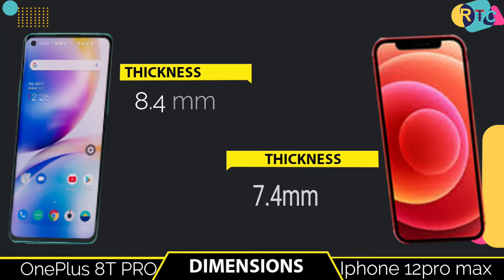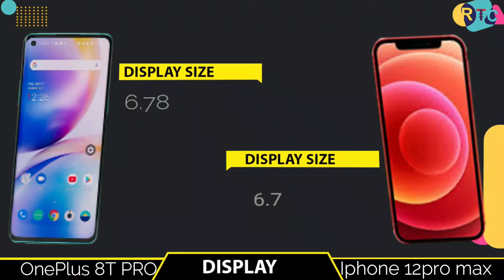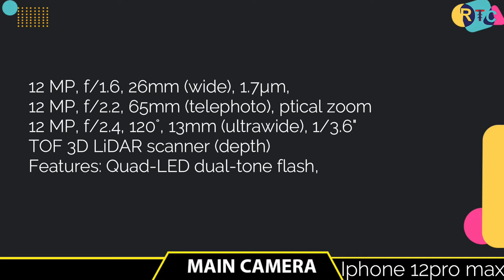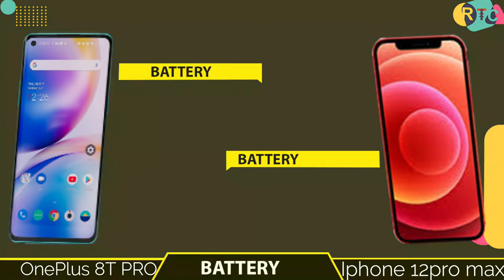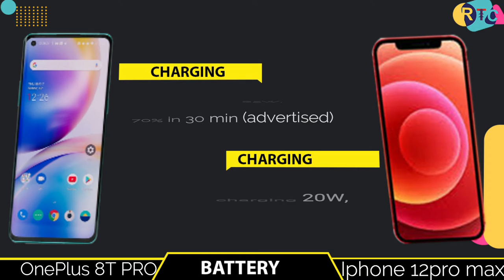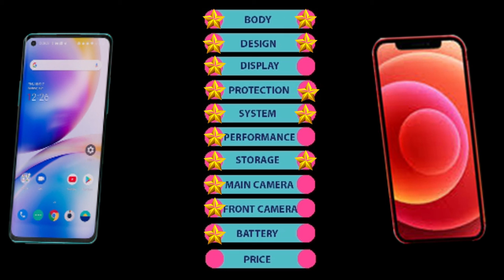OnePlus 8T Pro vs I phone 12 pro max || Full Comparison ⚡ Which one is Best? I OnePlus 8T pro 8T Pro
🔴🔴🔴🔴🔴🔴🔴 Assalamualaikum viewers 🔴🔴🔴🔴🔴🔴

About the phone info:- Hello everyone, this is Riaj and in this video,I will show you about oneplus 8t  pro vs i phone 12 pro max. oneplus 8t pro vs  i phone 12 pro max Comparison, is available in whole world now. In this comparison, I will talk about oneplus 8t vs xiaomi mi 10t pro camera test,oneplus 8t pro vs i phone 12 pro max speed test,oneplus 8t pro  vs  iphone 12 pro max pubg test,oneplus 8t pro vs i phone 12 pro max gaming test,specifications compared  with  oneplus 8t pro vs  i phone 12 pro max battery test,oneplus 8t pro vs  i phone 12 pro maxo Charging test,oneplus 8t pro vs  i phone 12 pro max antutu test,oneplus 8t pro vs  i phone 12 pro max waterproof test,oneplus 8t pro vs  i phone 12 pro max water Resistant test,oneplus 8t pro vs  i phone 12 pro max battery drain test.

Title:-  OnePlus 8T Pro vs I phone 12 pro max || Full Comparison ⚡ Which one is Best? I OnePlus 8T pro 8T Pro

🔘Follow Us🔘